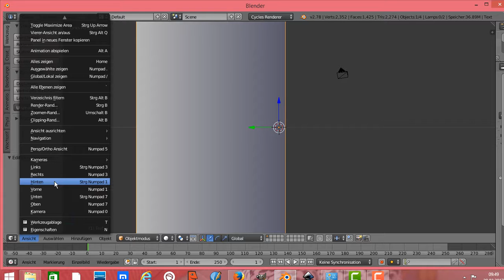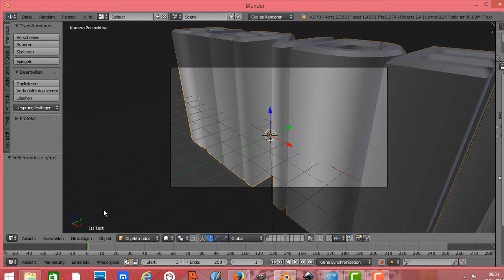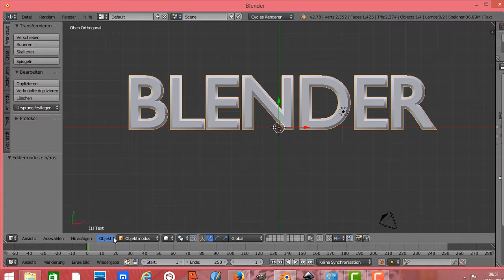Blender Tutorial: Kamera bewegen